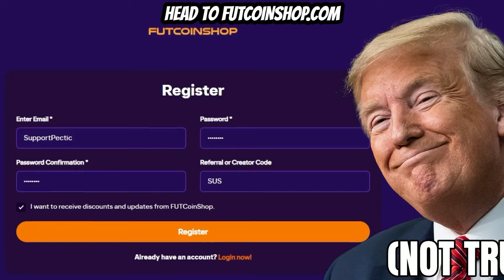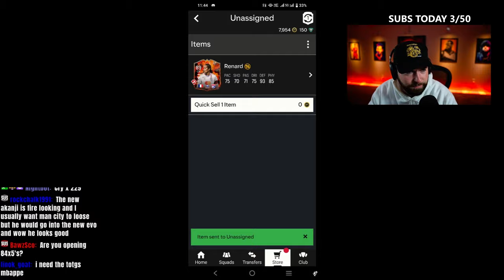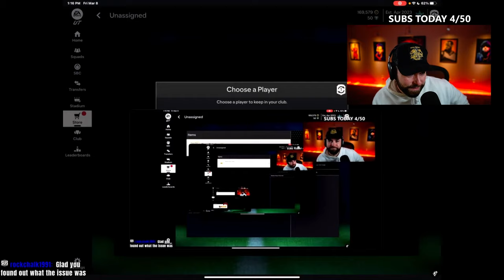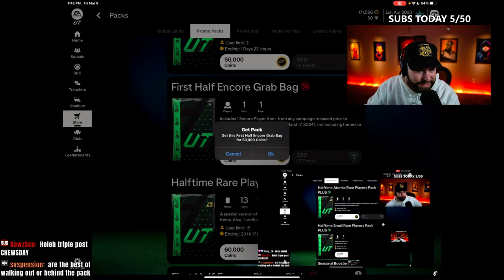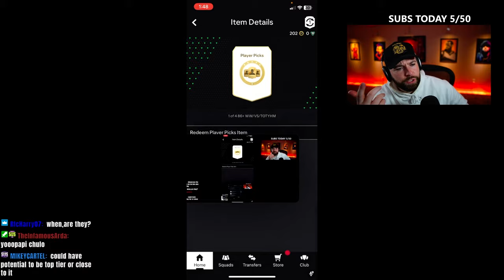300k STORE ICON PACKS & 85+ x30 "BEST OF" STORE PACKS!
OPENING 1000fp ICON PACKS & 85+ x30 BEST OF STORE PACKS!